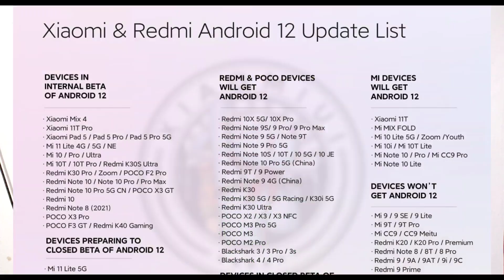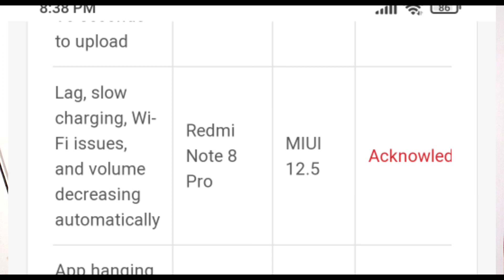Miui 12.5 Enhanced, Android 12 India, Note 8, 8 Pro, Note 9 Pro Max, Redmi 9, System Update, Mi News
FOLLOW ME --😊😊

Please.